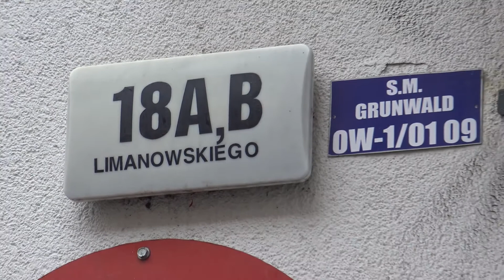Jan Dominikowski 80 lat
o Janku który nie chciał być Leśnikiem i został Liternikiem.